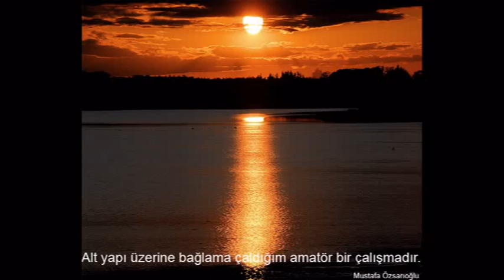Orhan Gencebay Akşam Güneşi / Enstrumantel ve Amatör Bağlama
Orhan Gencebay'ın akşam güneşi şarkısının alt yapısını internette buldum. Üzerine bağlama çalarak kayıt yaptım. Proshow Gold ile görsel efektler ile böyle hoş bir slayt gösterisi ortaya çıktı. Selim Aslan kardeşime hediyemdir. Dinledikçe beni hatırlasın.

Bağlama ve Düzenleme : Mustafa Özsarıoğlu